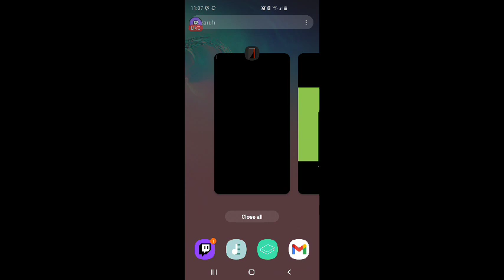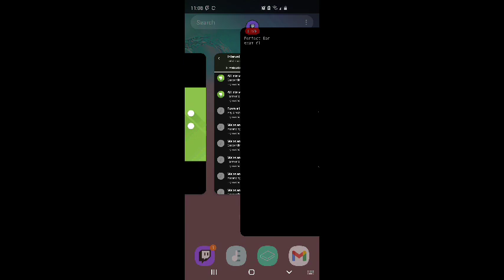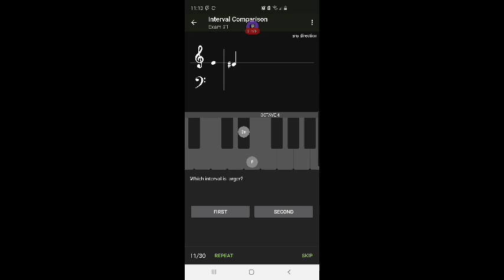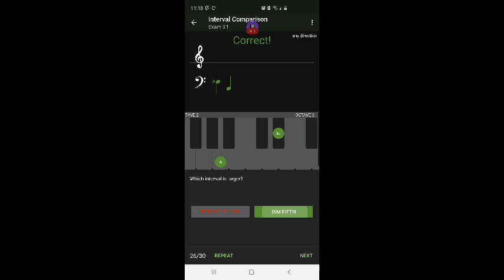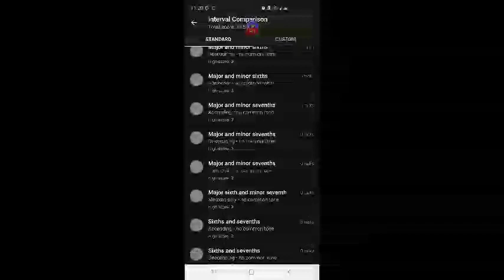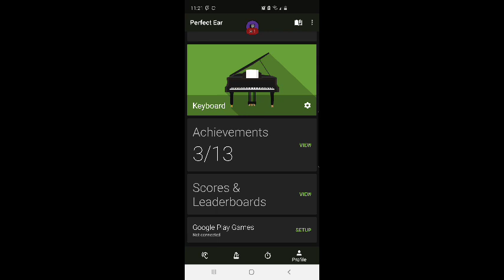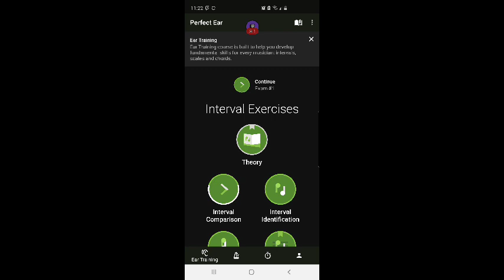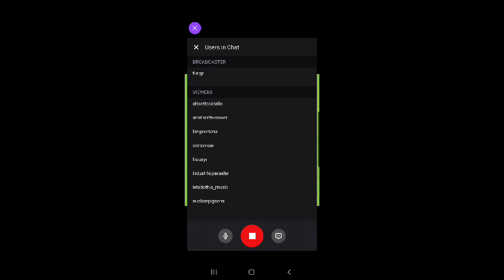FURBjr Trains His Music Ear using the Perfect Ear App #18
Interval Comparison:
exam one
any direction • no common tone